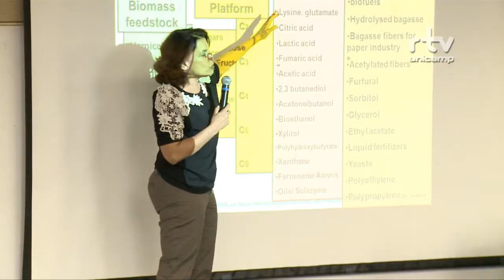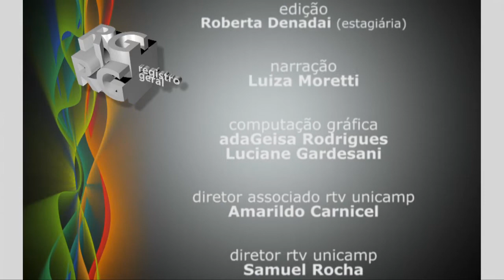Registro Geral - Produção de Biocombustível 2015